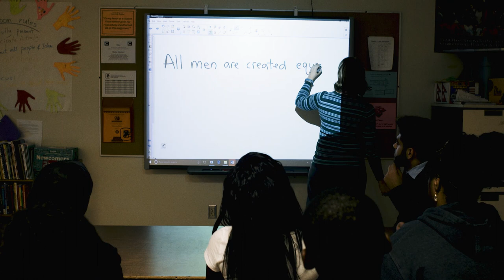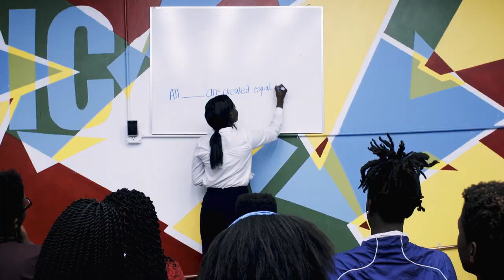We The People - Stephan Said (Official Music Video)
The music video for Stephan Said's new single "We The People" was filmed in Charlottesville and Richmond, Virginia. The video features youth, activists, community organizations and Richmond's One Voice Chorus.

Performed by:
Stephan Said: vocals, piano, programming
Mary Harris: drums, percussion and vocals
One Voice Chorus: vocals (choir)

Engineered and Mixed by Ted Young
Mastered by Phil Klum at Phillip Klum Mastering

Produced by Stephan Said, Matt Kohn and Anushay Said.
Directed by Matt Kohn